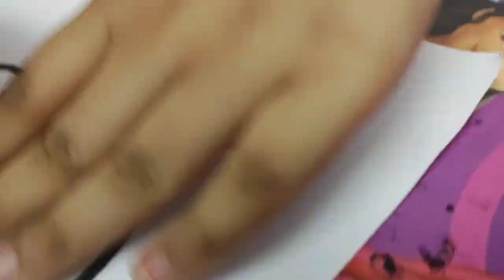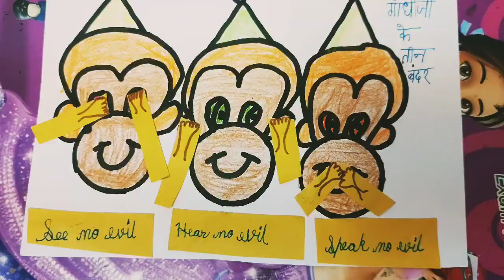gandhi jayanti special 🇮🇳🇮🇳 How to make esay drawing 🇮🇳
gandhi ji k sandesh
three monkeys
gandhi ji's principles
esay drawing on 2 Oct gandhi jayanti
drawing of gandhi ji ka chashma
# 2nd October drawing
# Gandhi's 3 principal